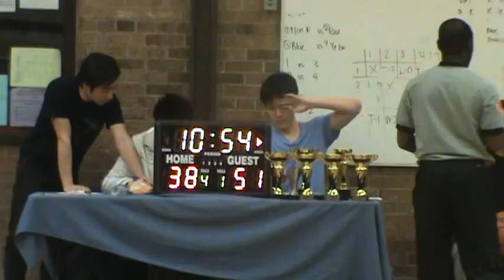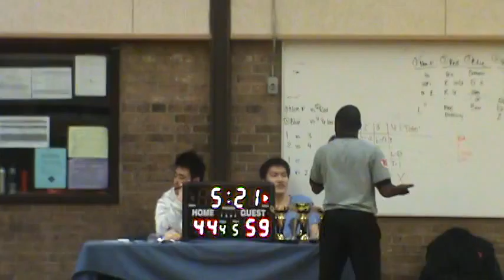Final - Apr 3 - Pass Prime Time VS 6IX - ( 3/3 ) Score 62 To 46